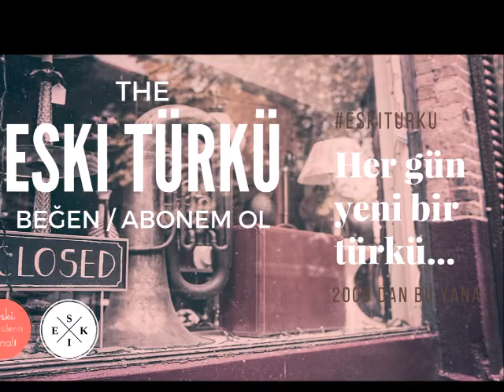Nurettin Dadaloğlu - Dağlar Dağımdır Benim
Elazığ-Mustafa Demirci-Muzaffer Sarısözen

Dağlar Dağımdır Benim
Gam Ortağımdır Benim
Söyletme Çok Ağlarım
Yaman Çağımdır Benim

 Oy Dağlar Dağlar Dağlar
 Başı Dumanlı Dağlar
 Göğsü Çimenli Dağlar
 Yol Verin Yarim Gele
 Dinsiz İmansız Dağlar

Dağları Dağlasınlar
Goy Beni Ağlasınlar
O Yarin Çevresiyle
Yaremi Bağlasınlar

 Başı Dumanlı Dağlar
 Göğsü Çimenli Dağlar
 Ben Derdimi Söylesem
 Gün Durur Bulut Ağlar